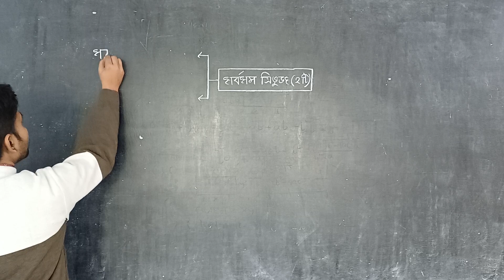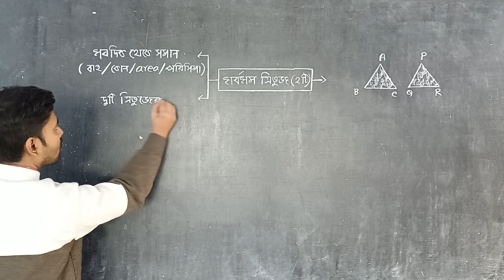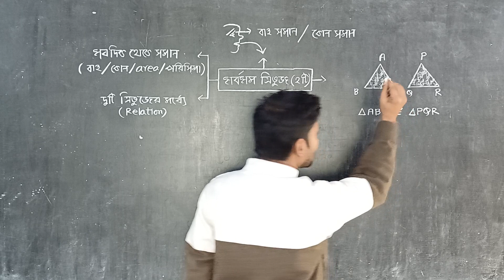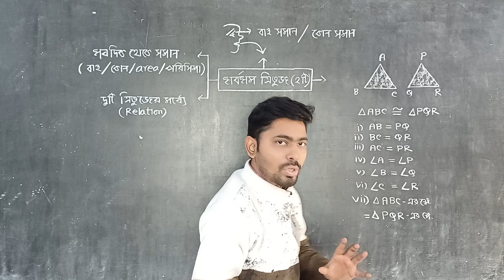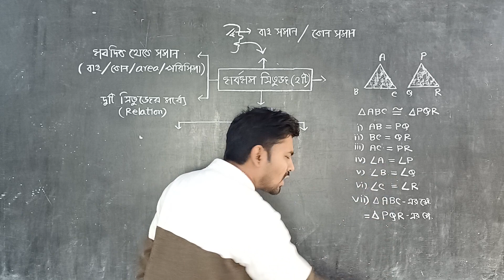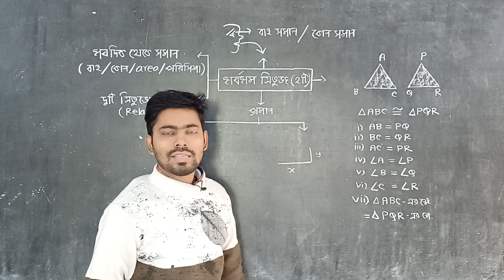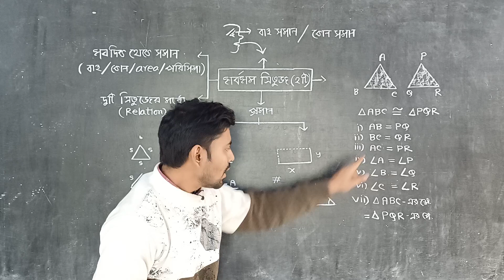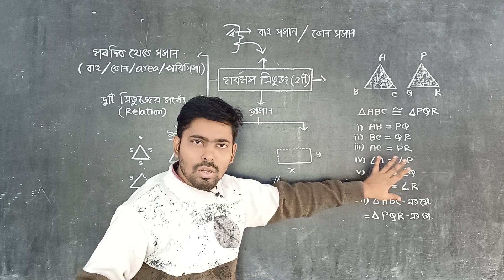সর্বসম ত্রিভুজ [ Full Concept ]